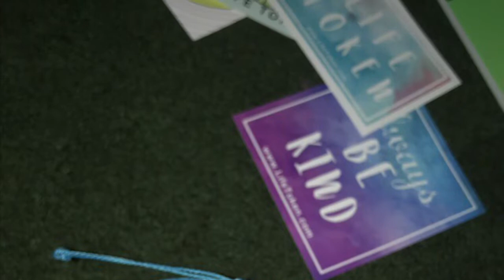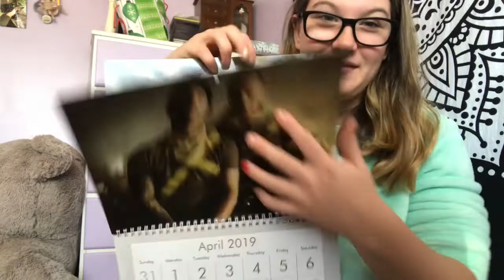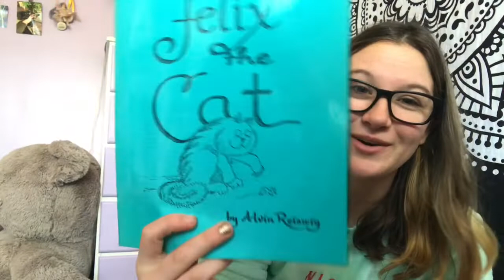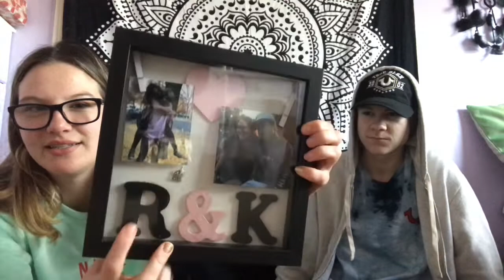What did I get for Christmas | Christmas Vlog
Merry Christmas!!! I really hope that you guys had an amazing holiday, you are all so wonderful and amazing. i’m kind of surprised that i have almost 100 supporters ??♥️♥️ keep that up!